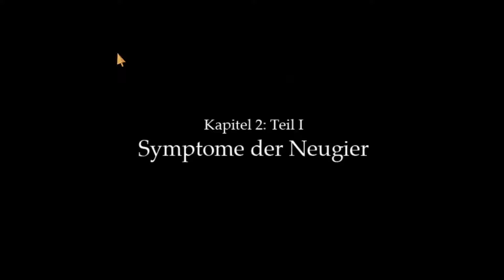Saya plays Fran Bow [BLIND] (4) - Blaubeer-Mafia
Endlich raus aus der Anstalt! Nur noch durch das Labyrinth und dann zu Mr Midnight... oder?